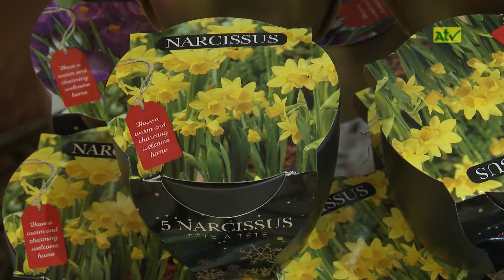ATV-Gartentipp der Woche!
Moderation: Sandra Rinofner

empfangbar über
A1-TV